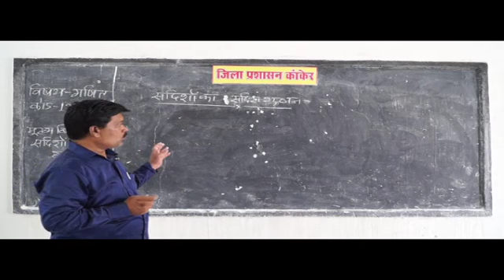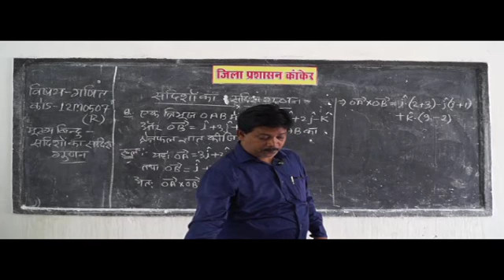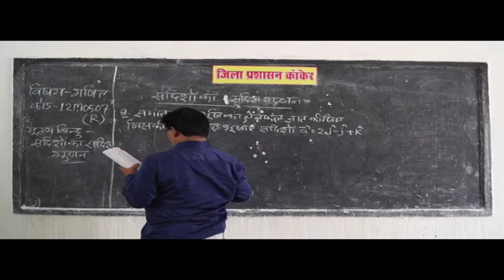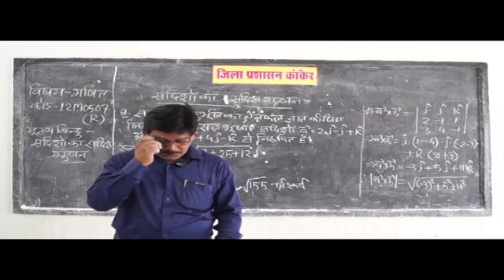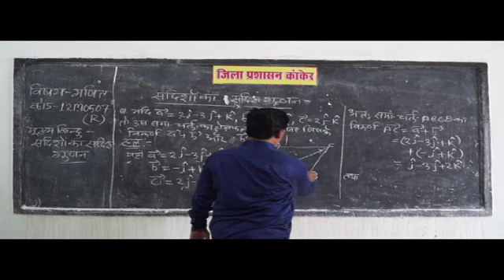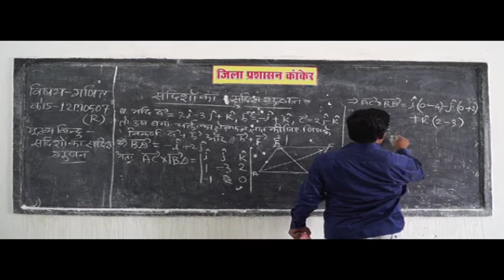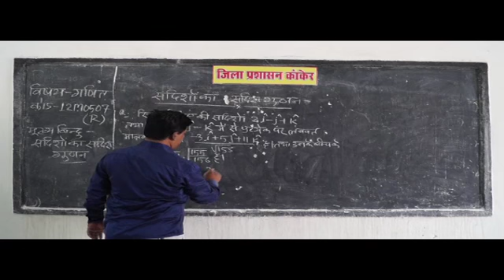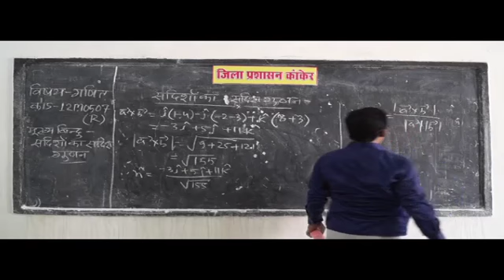12M0507R IN HINDI Multiplication of vectors सदिशों का गुणन Part 7 ✅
mathematics,
mathematics definition,
mathematics books,
mathematics solution,
mathematics questions,
mathematics formula,
mathematics for kids,
mathematics project,
mathematics formula algebra,
mathematics formula pdf,
mathematics formula of class 12,
mathematics formula class 10,
mathematics formula trigonometry,
vector multiplication calculator,
scalar multiplication of vectors,
vector multiplication example,
vector multiplication dot product,
vector multiplication cross product,
multiplication of vectors by real numbers,
multiplying vectors i j k,
multiplying vectors by other vectors,
matrix calculator,
matrix multiplication calculator,
vector calculator,
vector magnitude calculator,
vector dot product calculator,
cross product calculator 3x3,
cross product calculator 3 vectors,
cross product calculator 2x2,
dot product calculator,
cross product formula,
matrix division,
matrix vector multiplication,
matrix addition calculator,
multiply vectors,
equation of plane calculator,
vector cross product formula,
cartesian product calculator,
cross product 2d,
2x2 cross product,
3d vector calculator,
cross product 2x2,
how to calculate cross product,
matrix on calculator,
linear combination of vectors calculator,
scalar product formula,
vector calculator physics,
vector norm calculator,
parallel vector calculator,
basis of subspace calculator,
dot product calculator angle,
scalar calculator,
orthogonal vector formula,
matrix vector multiplication example,
cross math solver,
production matrix input output calculator,
vector transpose times matrix times vector,
vector addition 2d,
calculating 3 dimensional angles,
2d cross product clockwise,
cross product of vector2,
cross product simulation,
symbolab norm,
cross product angle calculator,
reshish determinant,
inverse of a 2x3 matrix calculator,
area of parallelogram vectors calculator,
linear independence calculator functions,
dot product calculator with variables,
quaternion dot product calculator,
cross product in calculator,
matrix vector product calculator,
vector multiplication,
scalar multiplication definition,
scalar multiplication calculator,
scalar multiple of a vector,
scalar multiplication of two vectors,
scalar multiplication of vectors calculator,
scalar multiplication of vectors worksheet,
unit vector,
triangle law of vector addition,
scalar multiplication of matrices,
absolute value of vectors,
adding vectors graphically,
difference of vectors,
how to add vectors with angles,
properties of vectors physics,
scalar multiplication of matrices worksheet,
adding vectors graphically worksheet,
properties of vector operations,
analyze scalar multiplication,
multiplying a vector by a vector,
how to add vectors in rectangular form,
vector scalar multiplication calculator,
scalar times scalar,
scalar multiple parallel vectors,
scalar multiple example,
non zero scalar matrix,
multiply vectors calculator,
multiplication of vectors class 11,
vector multiplied by vector,
vector addition and scalar multiplication pdf,
vector components problems,
unit vector formula,
unit vector calculator,
unit vector in physics,
unit vector of a vector,
unit vector problems,
unit vectors i j k,
unit vector dot product,
unit vector matlab,
vector formula pdf,
vector formula physics,
vector formulas mathematics,
standard unit vector,
i j k vectors multiplication,
define null vector,
define equal vector,
how to add unit vectors,
purpose of a unit vector,
what is unit vector in physics class 11,
unit vector history,
how to find unit vector from two points,
BOARD educational,
educational video,
best video for education,
Omar Khayyam